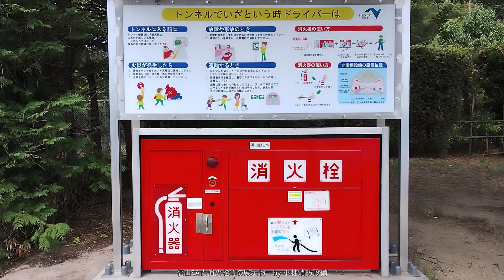トンネル防災：消火栓等の展示物（福山サービスエリア内）～小林消防設備 福岡県豊前市 全類消防設備士 第二種電気工事士 経営学修士～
福岡県豊前市の小林消防設備　全類消防設備士　第二種電気工事士の小林寮一です。
動画は、広島県福山市の福山サービスエリア内にある消火栓等の展示物です。
トンネル内で何かあった時のドライバーの心得等が記載されています。
消火栓等の展示物があり、とても勉強になりました。
消防設備の消火栓とは、使用方法が異なります。
動画でご確認していただければ幸いです。